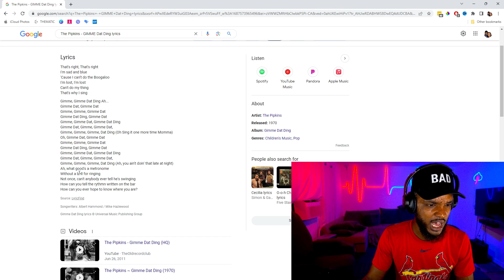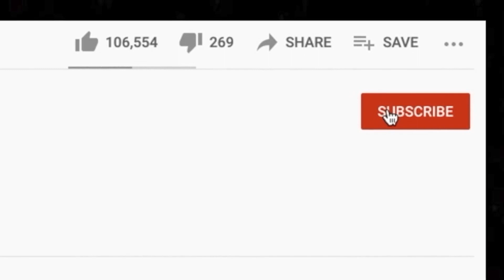🎵 The Pipkins - GIMME Dat Ding REACTION